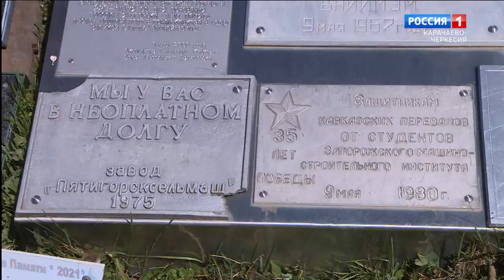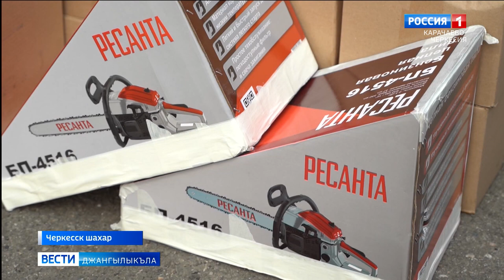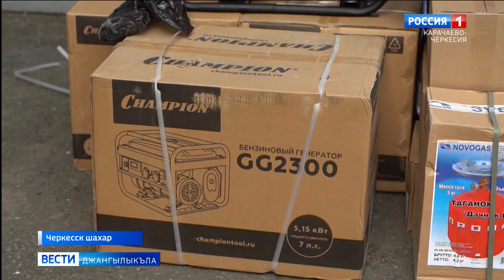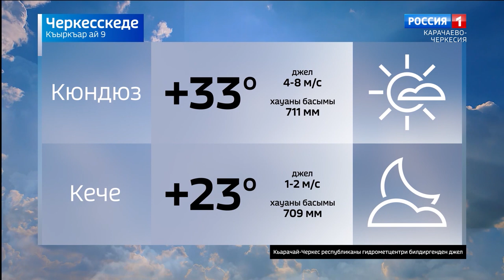Вести на карачаевском языке 09.08.2023